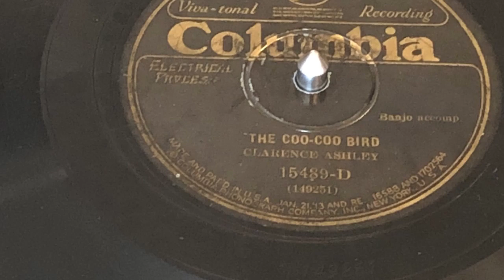Clarence Ashley - Coo Coo Bird:1929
Clarence "Tom" Ashley (September 29, 1895 – June 2, 1967) was an American musician and singer, who played the clawhammer banjo and the guitar. He began performing at medicine shows in the Southern Appalachian region as early as 1911, and gained initial fame during the late 1920s as both a solo recording artist and as a member of various string bands. After his "rediscovery" during the folk revival of the 1960s, Ashley spent the last years of his life playing at folk music concerts, including appearances at Carnegie Hall in New York and at the Newport Folk Festival in Rhode Island.

Gonna build me a log cabin
On a mountian so high
So I can see Willie
As he goes on by
Um hmm hmm
Oh the coo-coo is a pretty bird
She wobbles when she flies
She never hollers coo-coo
'Til the fourth day of July
I've played cards in England
I've played cards in Spain
I'll bet you ten dollars
I'll beat you next game
Jack of diamonds, Jack of diamonds
I've known you from old
Now you've robbed my poor pockets
Of my silver and my gold
Um hmm hmm
I beat you this game

Sorry about the noise, the recording has a crack in it!